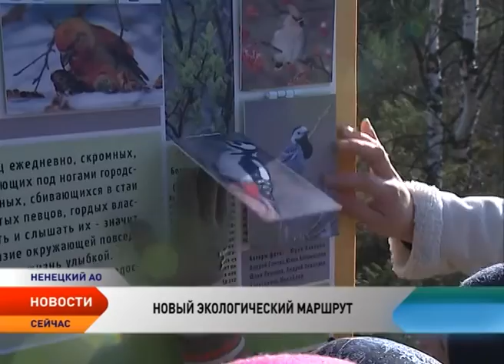Заповедник «Ненецкий» представил жителям НАО интерактивный экомаршрут «Медвежий переулок»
Помериться ростом с хищниками, обитающими на территории Ненецкого округа, определить животных по отпечаткам лап, заглянуть в окошко к пернатым. У жителей региона появилась уникальная возможность поближе познакомиться с природой родного края. Стоит только пройтись по новой экологической тропе «Медвежий переулок», который разработали сотрудники Заповедника «Ненецкий». Съемочная группа телеканала «Север» отправилась в увлекательное путешествие вместе с первооткрывателями маршрута.

Стать участником интерактивного экологического маршрута теперь могут все желающие, стоит только позвонить в заповедник «Ненецкий» по телефону 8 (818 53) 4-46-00.